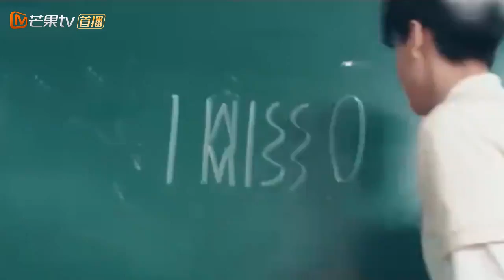《迷妹大放送》04期：胡一天约你民政局见！胡老师荷尔蒙炸裂苏到嫑嫑的 【芒果TV精选频道】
《迷妹大放送》：迷妹福利来了！这里有你最喜欢的明星，小哥哥小姐姐的迷妹们准备好尖叫了吗？